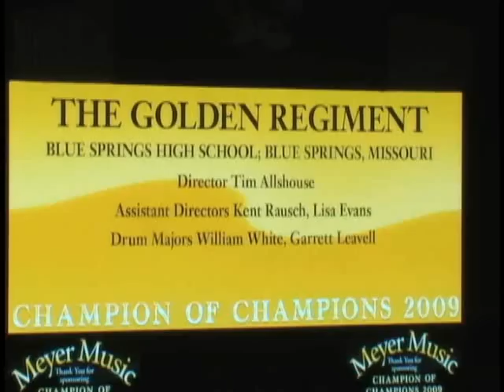BSHS Golden Regiment pt. 2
BSHS Marching Band